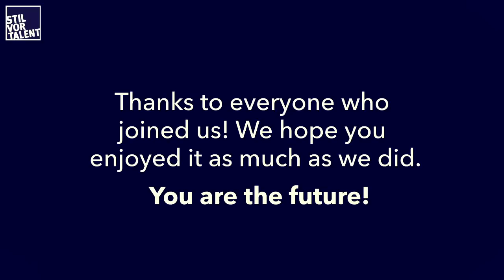Stil vor Talent Festival - 12.05.2013 - Recap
Stil vor Talent Festival - 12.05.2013 - Rummelsburg, Berlin

Music: Marlon Hoffstadt & HRRSN - Once Again (Oliver Koletzki Remix)
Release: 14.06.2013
Video: Andrej Dallmann
Kamera: Andrej Dallmann
             Peter Droll